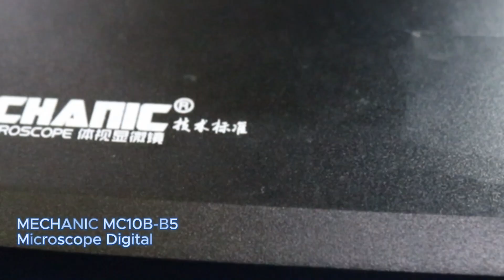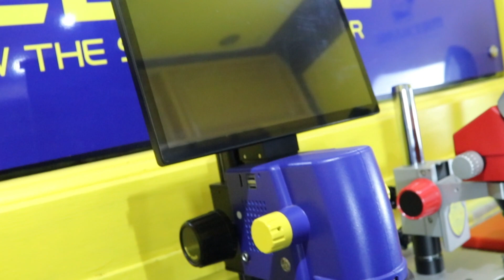ADA MICROSCOPE APA AJA SIH DI ONGLAI STORE ?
haloo bosku buat kalian yg lagi cari microscope gak usah bingung langsung aja order di onglai store , apa ajaa sih yg ready , tonton sampai selesai yaa bosku

📍Ruko Roxy Mas Blok D5 No.20 Kel. Cideng Kec. Gambir Jakarta Pusat (Jakarta)
📍Jl. Sutrisno No.298, Sei Rengas Permata, Kec. Medan Area, Kota

Medan, Sumatera Utara 20211 (Depan GMT Sparepart) (Medan)
Atau bisa menghubungi marketing kami :

Tenang bosku, bisa langsung saja dipesan barangnya sebelum kehabisan di marketplace kesayangan bosku. Ketikkan toko onglaistore di marketplace manapun, dan diborong barangnya.